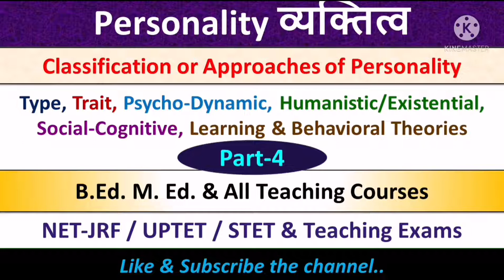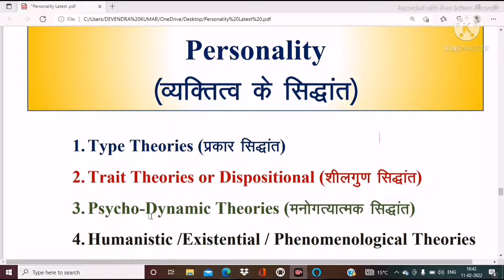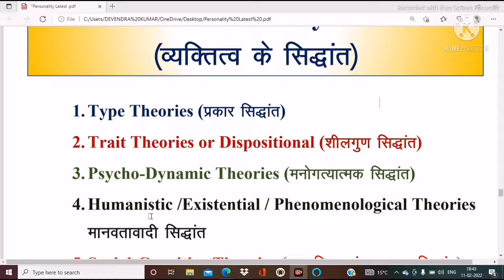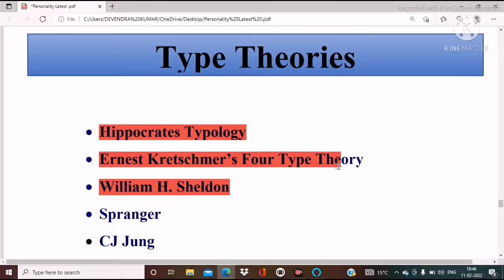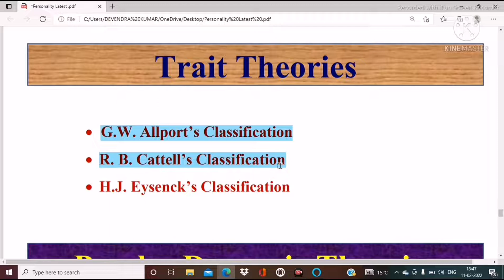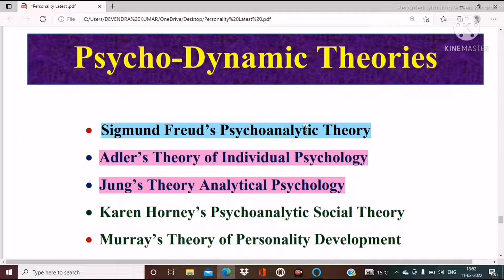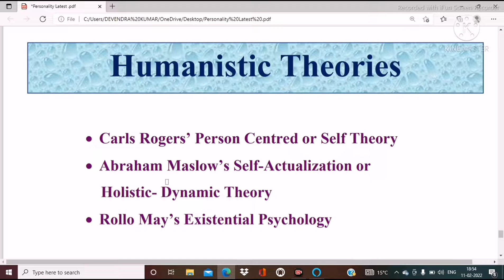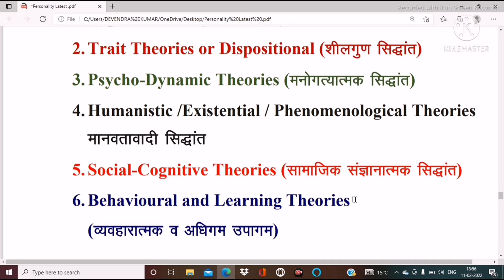Classification or Approaches of Personality | व्यक्तित्व सिद्धान्तों के उपागम / वर्गीकरण | Part - 4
Part - 1
Meaning & Definition of Personality
Part - 2
Characteristics of Personality
Part - 3
Determinants or Factors of Personality
Part - 4
Classification of Personality Theory
Approaches of Personality
व्यक्तित्व सिद्धान्तों के उपागम
Part - 5
Type Approach of Personality
Type Theories of Personality
Part - 6
Trait Approach of Personality
व्यक्तित्व के शीलगुण उपागम
Meaning of Traits शीलगुण का अर्थ व गुण